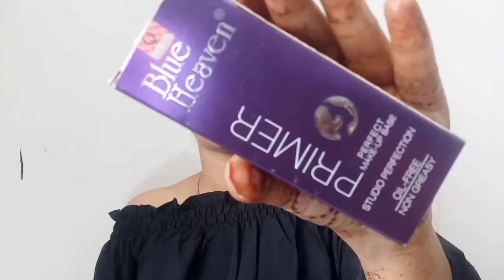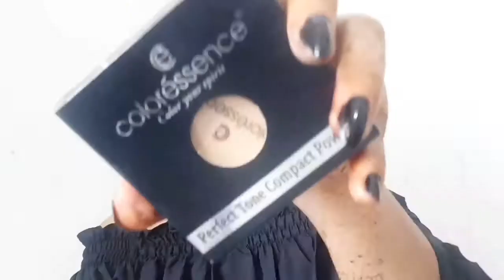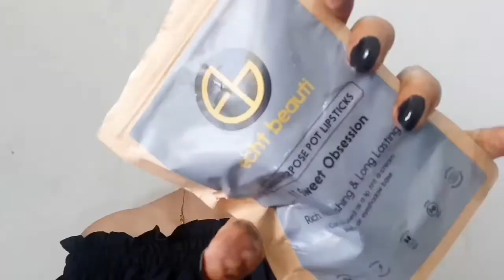Rakshabnadhan Glam makeup tutorial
Buy makeup/skincare by

WOOVLY APP

MY ROOM TOUR2020

WHATS IN MY BAG2020

Telegram Fashion Ornate

COPYRIGHT
All the content of this channel is made by channel owner geetanjali(Fashion Ornate) do not use copy of or use any content (paid or unpaid), without permission email is also given

Love
Geetanjali